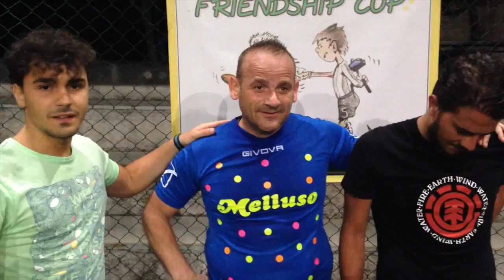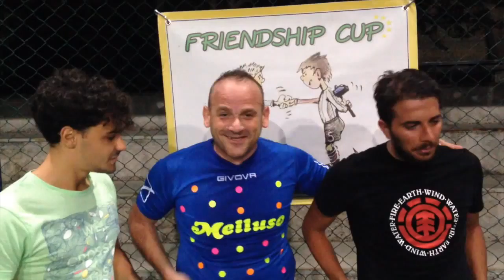Calz Melluso 1°Giornata